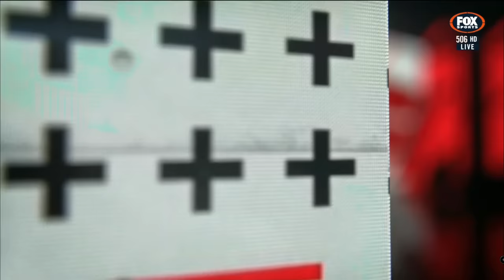Formula 1 Intro 2023 (Updated July) Daniel Ricciardo